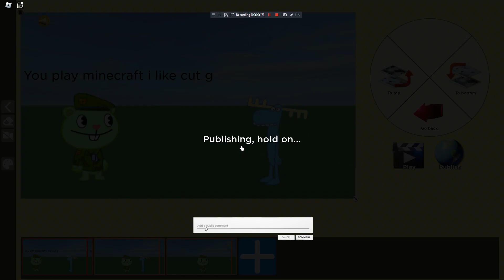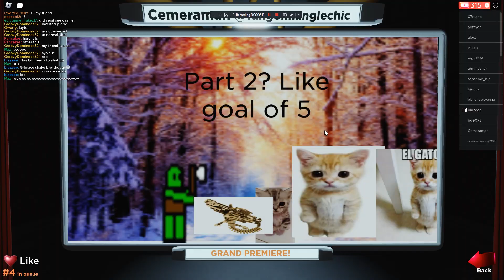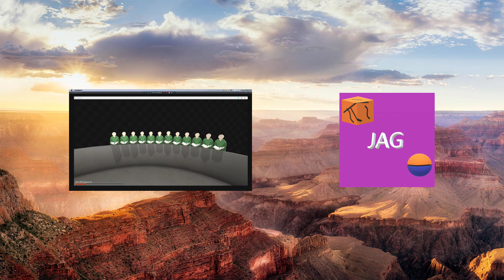i like cut g (HTF version) in roblox my movie